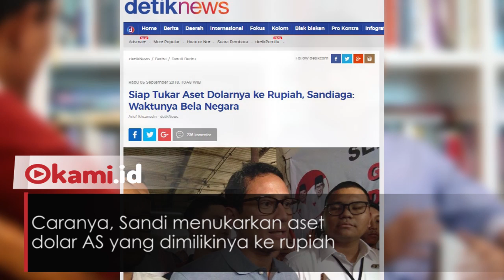Aksi Heroik Sandiaga Uno Sikapi Pelemahan Rupiah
Calon wakil presiden Sandiaga Uno melakukan aksi heroik saat rupiah terus anjlok

Caranya, Sandi menukarkan aset dolar AS yang dimilikinya ke rupiah